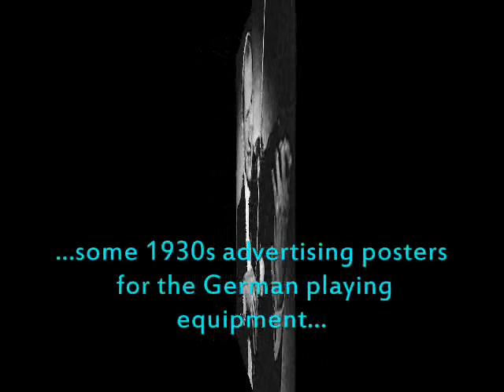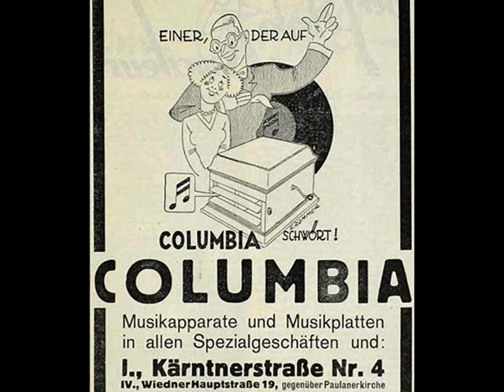1940: German Tango: Eugen Wolff Orch. - Leg' eine Tangoplatte auf (Play a Tango Record For Us)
Eugen Wolff mit seinem Tanz-Orchester -  Leg’ eine Tangoplatte auf  (Play for us a tango record, we want to dance) Tango (Michael Jary / Bruno Balz) aus dem Terra-Film “Zwei Welten” (Two Worlds), Odeon 1940  (German)

NOTE: The creator of this tango is the well-known German bandleader and composer Michael Jary. He was of Polish origin, his name was Michał Jarczyk, born in the Upper Silesian region of Siemianowice Śląskie and educated in Silesia. In 1929, as a talented young man, he was admitted with 3 other candidates (out of more than 30 others) to the higher music studies at the most renowned Staatliche Hochschule für Musik in Berlin. There he studied composition under Arnold Schönberg and Igor Stravinsky. At his graduation, Jarczyk presented his composition for 2 pianos, trumpet, trombone and orchestra inspired by the works of Kurt Weill, which caused a stir among the committee. One influential professor called Jarczyk's presentation "Bolshevism and gibberish typical of a Polish Jew."

    This put a question mark over Jarczyk's future career. So he changed his name to 'Jary' and made a living playing in Berlin nightclubs and cafes, including Moka Efti considered the gateway to a career for many musicians. He was no exception, and spotted by influential German bandleaders, Jarczyk reached the point where he could start his own orchestra in 1938. Playing many Anglo-American hits in a modern swing style, Jarczyk quickly became one of the leading names in the hierarchy of dance bands active in Berlin just before and during the 2nd World War.
     There was also no shortage of demand for his compositions. In one year, 1939, Jary creates songs for as many as six films. Twenty-seven such films would be made between 1939 and 1945, among them Die Große Liebe 'The Great Love' - one of the most popular German films overall (27 million viewers watched it by the end of the war alone!). Contributing to the success of this film was the magnificent role of Zarah Leander, a star imported from Sweden - singing the extraordinary songs of the author's band Jary- Balz, such as "Ich weiß, es wird einmal ein Wunder gescheh'n". - (I know that one day a miracle will happen)
      In addition to composing film music, Jarczyk  does not shy away from performing well-known works by other composers in his own arrangements. His compositions and arrangements fill radio airwaves throughout Europe.

   After the war ended, Jarczyk salvaged his reputation with his Polish pedigree. His overt collaboration with the Nazi film industry during the war was 'forgiven' when he was visited by an officer of the victorious Red Army and, as it turned out, an acquaintance of his from his time working in Poland on the music for the Polish film The Diplomatic Wife in 1937. The meeting resulted in support from the Soviet army, needing a lot of American and Anglo-Saxon music to show the Allies in other zones that the Soviet zone was 'just as cheerful' as those there. Michael was therefore able to start work almost immediately at the new Radio Berlin, where he soon founded the Radio Berlin Dance Orchestra, which he directed. His Polish background again helped him to obtain travel documents allowing him to move not only in the Soviet zone, but also in other areas of Berlin, as well as in Germany. In the post-war decades, Michael Jary continued his successful career as a bandleader and composer until his death from a heart attack in 1988 in Munich.

In keeping with the title of the piece, the slideshow shows several advertising posters of playing equipment in 1930s Germany.